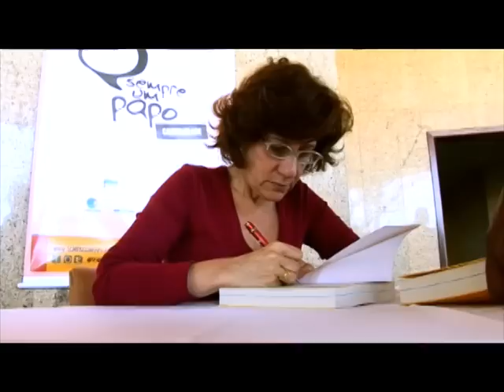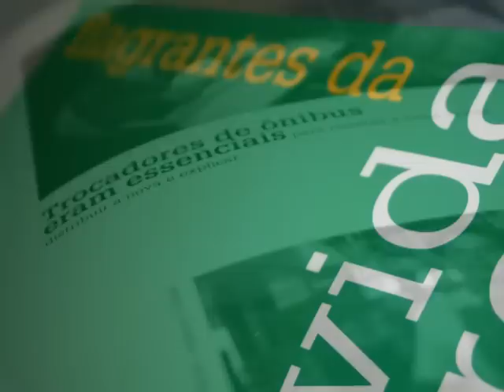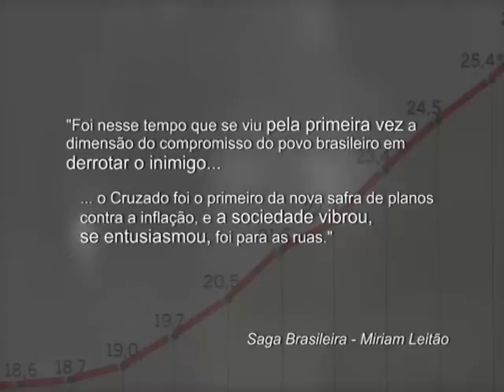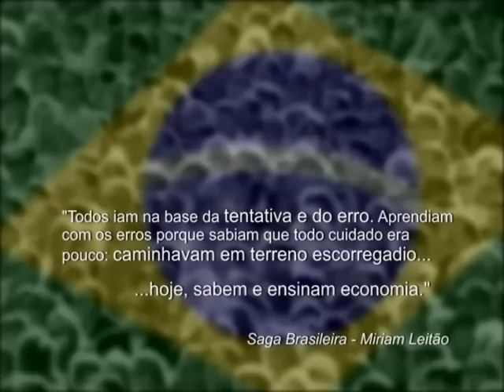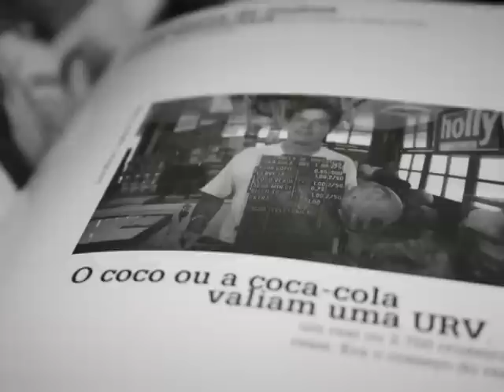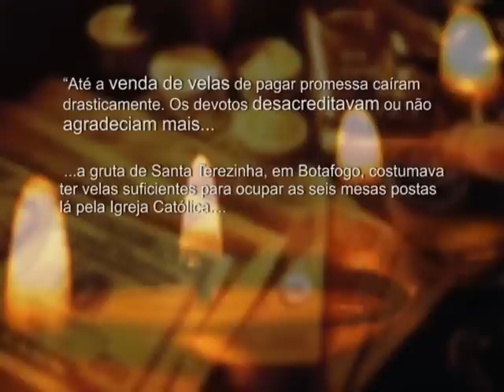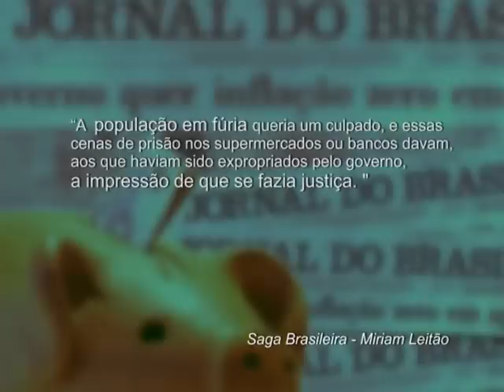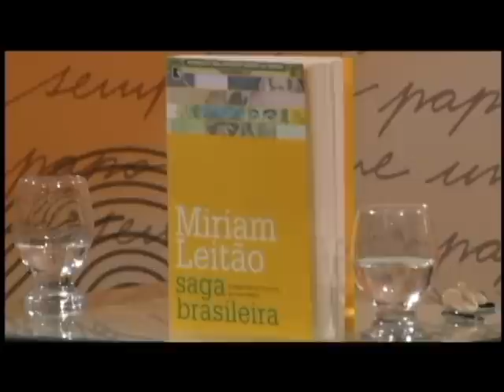Miriam Leitão no Sempre Um Papo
Miriam Leitão lança "Saga Brasileira" em Sete Lagoas